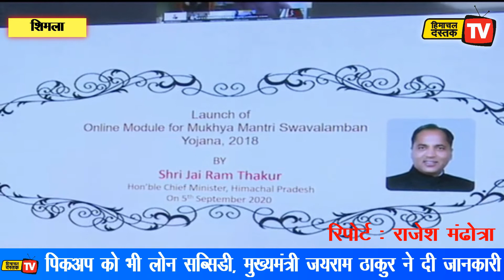05 सितंबर 2020: हिमाचल दस्तक दिनभर...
05 सितंबर 2020: हिमाचल दस्तक दिनभर...

मॉनसून सत्र पर कोरोना

पिकअप को भी लोन सब्सिडी

चार की जान गई

मकान ढहने से दबी युवती

रक्षामंत्री राजनाथ आएंगे

पांवटा पुलिस ने जीता दिल